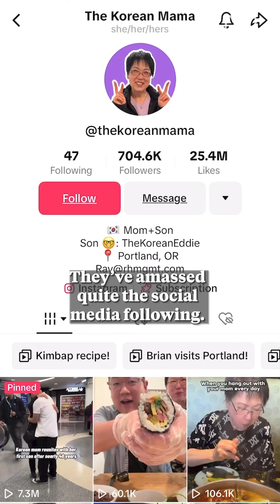The Korean Mama bonds mom, son and community through Portland food scene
At the Lardo sandwich shop in Portland’s Hawthorne neighborhood, Jane and Ed Kim have their filming routine down to a science. Jane takes her seat across from her son, Ed, who is always behind the camera, directing her through the video shoot.

Switching between English and Korean, they arrange their sandwiches in mutual understanding — both working together to get that perfect angle.